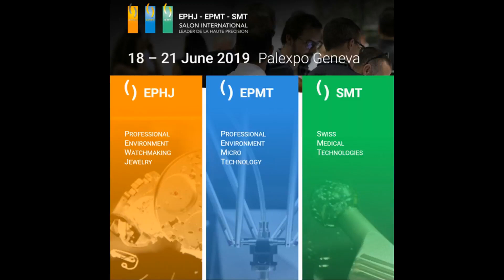Holograms for Monnin EPHJ EPMT SMT 2019 by Amethys Technologies